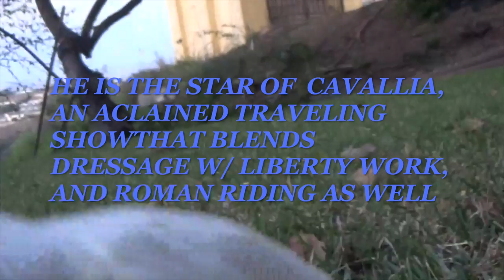Breyer's Templado: White Stallion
This video is about Breyer's Templado: White  Stallion. I hope everyone will lov ethis video as much as I did making it. I have put some beginner filming in there this time with the photographs. Templado is a beauty tosee.